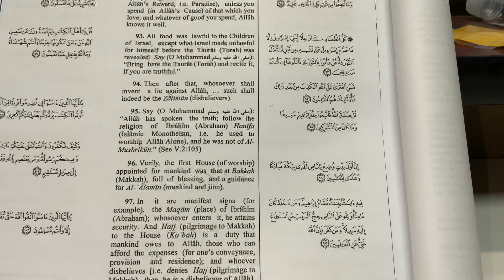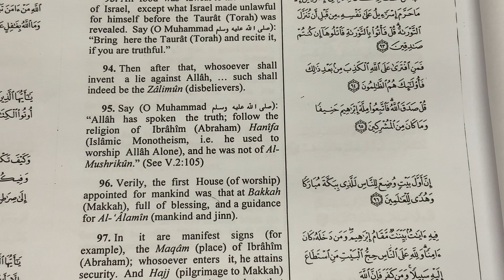Learn Arabic&English through The Holy Quran ( Surat Al-Imran, verse 95)